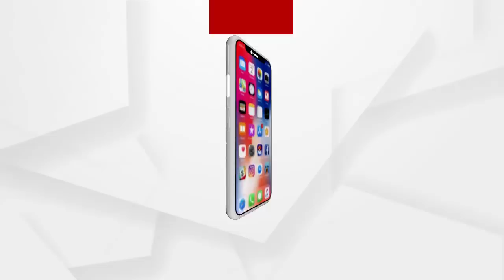ମନ୍ତ୍ରୀ କଣ ବିଚାରପତି...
ମନ୍ତ୍ରୀ କଣ ବିଚାରପତି...ମାହାଙ୍ଗାର ସ୍ୱାଭିମାନ ରକ୍ଷା କରିବେ ବୋଲି କହୁଛନ୍ତି କିନ୍ତୁ ନରହତ୍ୟା କେଉଁ ଭଳି ସ୍ୱାଭିମାନ ବୋଲି ପ୍ରଶ୍ନ ପଚାରିଲେ ଗ୍ରାମବାସୀ.